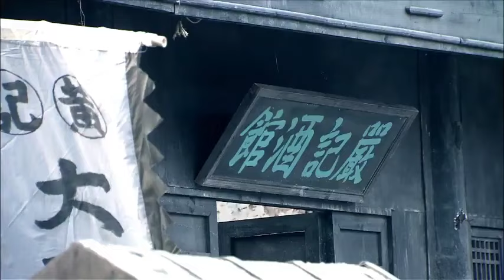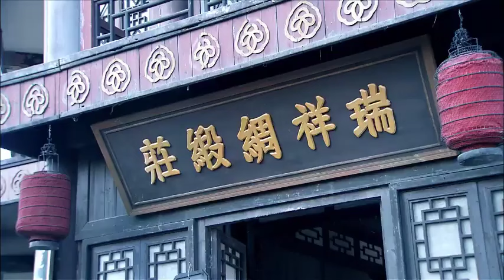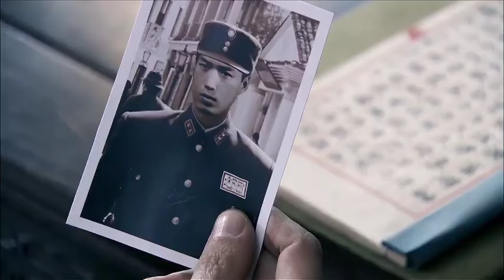【精彩谍战剧】猎雀03 | 孤舟 曾舜晞反串汉奸，逆转天崩开局（李沁《追风者》、海顿、张恒）